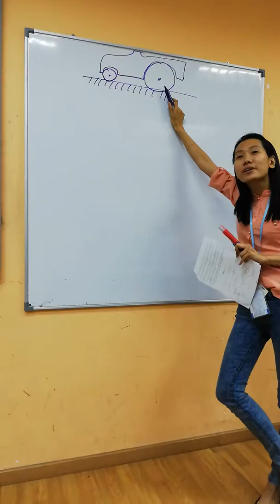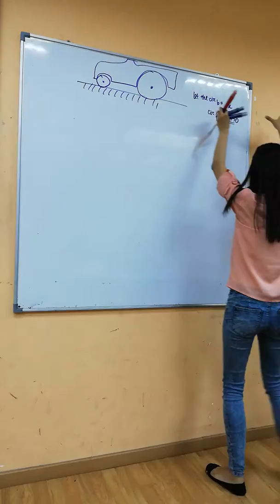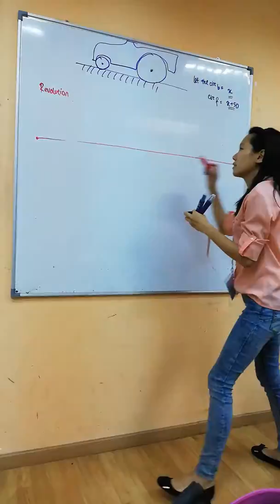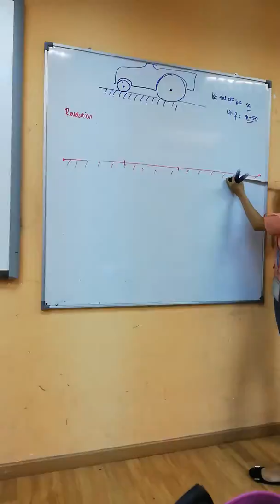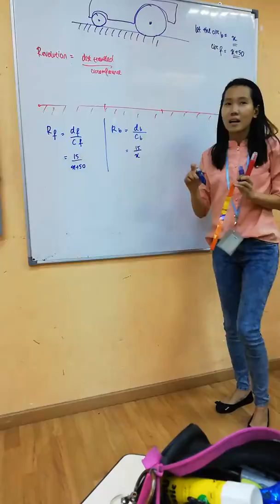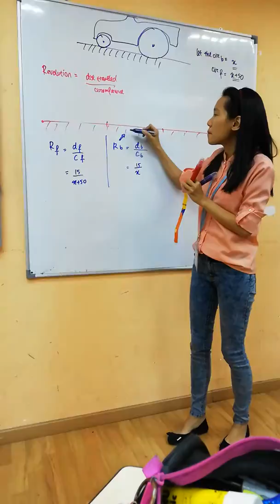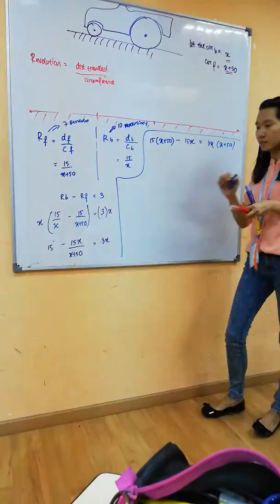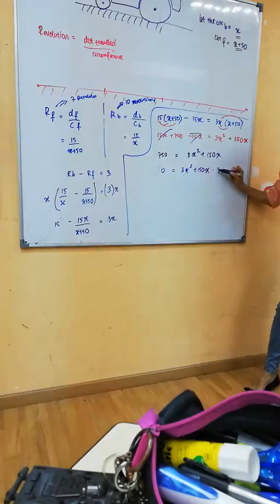Solving Quadratic equations handout no 93